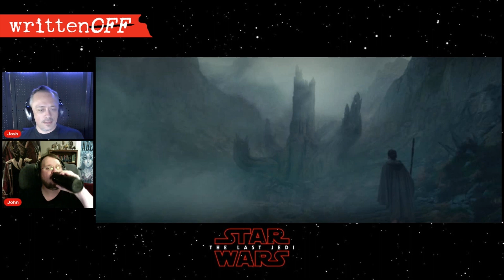WRITTEN OFF: Star Wars THE LAST JEDI - Disaster or Masterpiece?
A deep dive into the story, themes, and cultural fallout from STAR WARS: THE LAST JEDI.

Official Twitter: @WrittenOffHosts